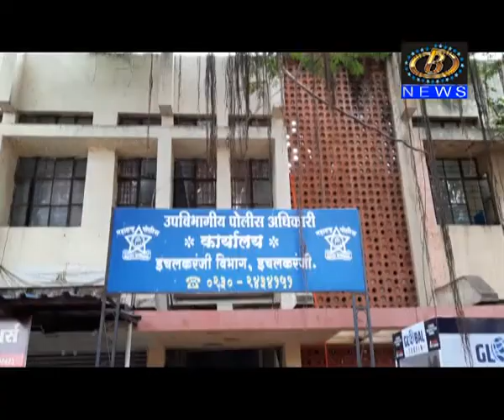इचलकरंजी इथं गुटखा, तंबाखुजन्य पदार्थाच्या रसायन वाहतुक प्रकरणी एकाला अटक,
इचलकरंजी इथं गुटखा, तंबाखुजन्य पदार्थाच्या रसायन वाहतुक प्रकरणी एकाला अटक, सव्वाअकरा लाखाचा मुद्देमाल जप्त
Channel B